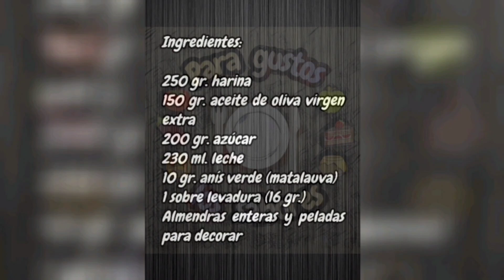Torta de Aceite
Ingredientes:
250 gr. de harina
150 gr. de aceite de oliva virgen extra
200 gr. de azúcar
230 ml. de leche
10 gr. de anís verde (matalauva)
1 sobre de levadura química (16 gr.)
Almendras enteras y peladas